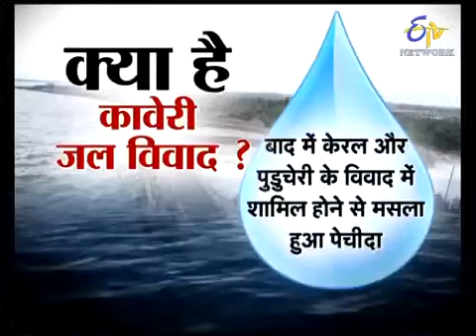Desh Ki Baat Dr Meena Sharma Ke Sath l Full Ep on 6th Sep 2016